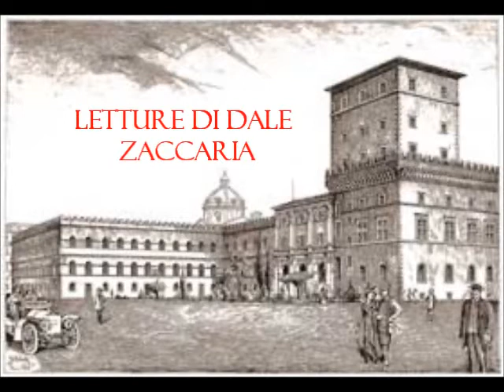2 - Mistica di Donna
Isabella Morra poetessa italiana vissuta a meta' del 500'. Benedetto Croce definì il valore della sua poesia "immortale".
Suor Juana Ines de la Cruz poetessa e suora messicana vissuta tra metà e fine 600'. Lo scrittore Octavio Paz ha dedicato a lei il libro intitolato. " Sor Juana: Or, the Traps of Faith" .
Elizabeth Barrett Browning poetessa inglese vissuta nell' 800'. La sua passione per i classici e i metafisici fu bilanciata da un forte spirito religioso.
Amelia Rosselli poetessa italiana del novecento nata a Parigi. Così si definisce in uno scritto: "[io sono un poeta] della ricerca. E quando non c'è qualcosa di assolutamente nuovo da dire, il poeta della ricerca non scrive."
Alda Merini poetessa italiana del novecento. Esordisce come autrice giovanissima, a soli quindici anni, sotto la guida di Giacinto Spagnoletti che scoprì il suo talento artistico.